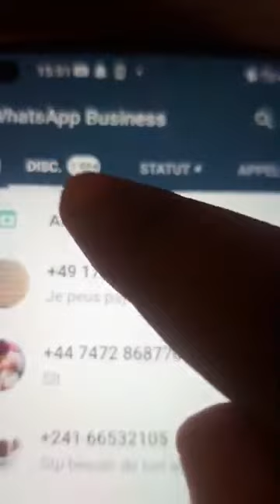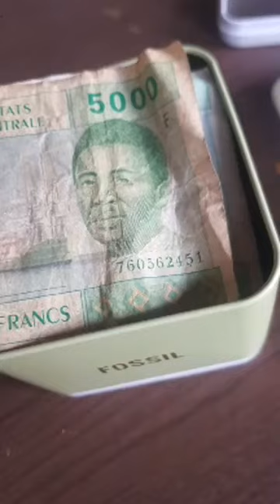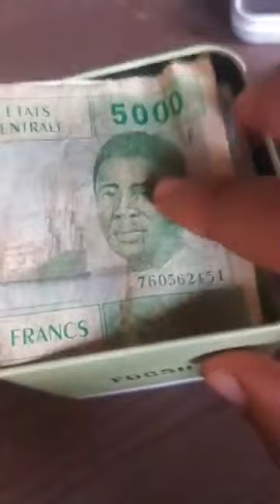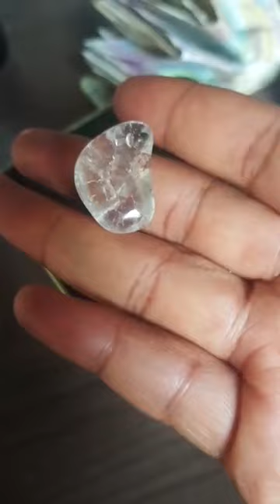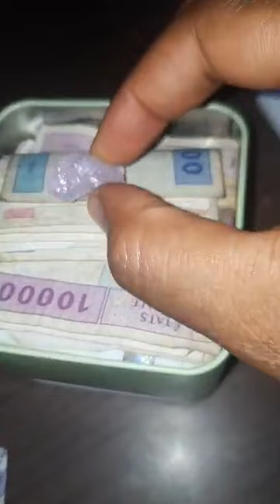Comment protéger ses finances